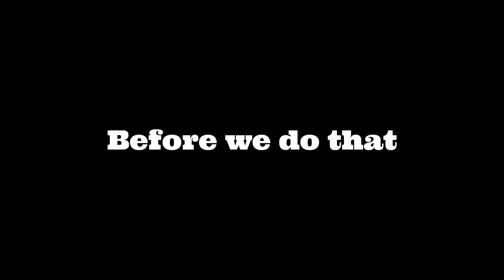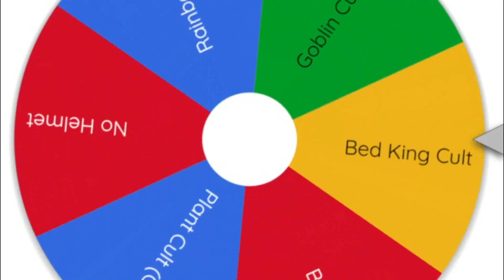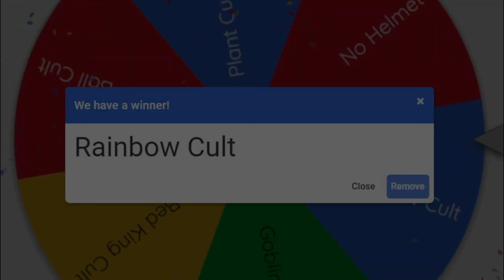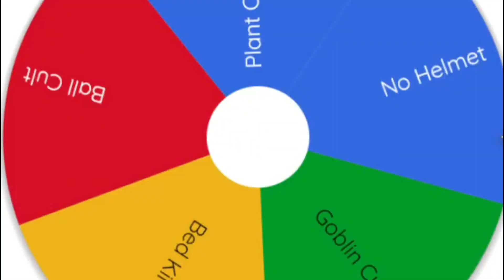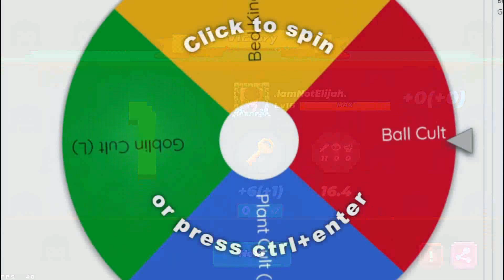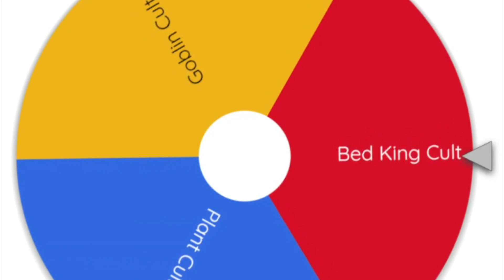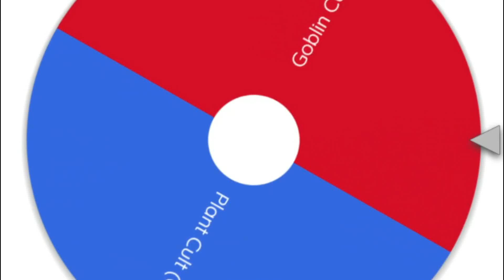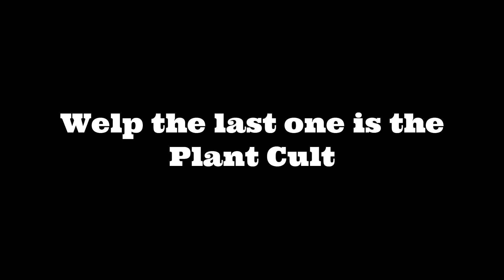BedWars But I Switched Cults Every Game (Blockman GO Adventures)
In this Video, I Switched Cults with Every BedWars Game

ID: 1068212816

Region: Philippines

Upload Schedule: Random Days